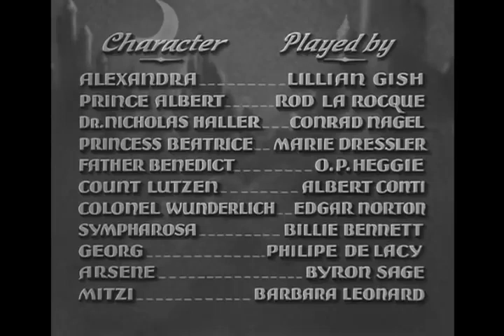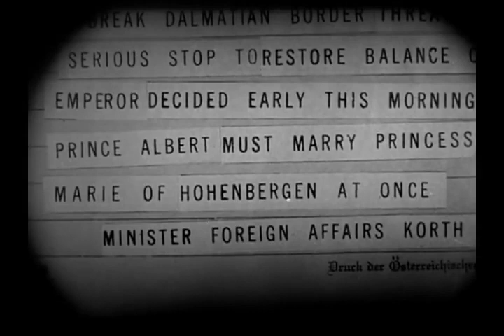One Romantic Night 1930